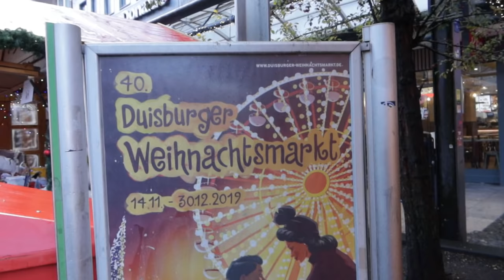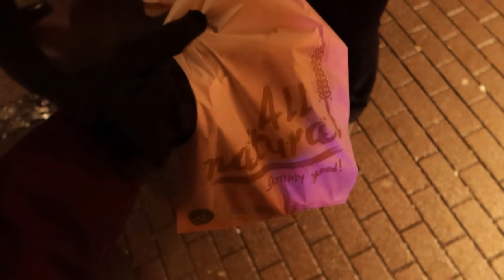TWEE KERSTMARKTEN IN DUITSLAND BEZOEKEN! 🎄 VLOGMAS #17 | Sarah Rebecca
In deze VLOGMAS bezoeken Marco en ik twee verschillende kerstmarkten in Duitsland waar we allerlei snacks eten en een nieuw kerstlichtje scoren. Enjoy! ♥

Ik ben Sarah, 29 jaar en heb een grote passie voor fashion en beauty die ik hier graag met jullie deel. Naast video's over fashion en beauty maak ik ook meer persoonlijke video's, voornamelijk vlogs.

UPLOAD DAGEN:
maandag en vrijdag - VLOG
zondag - STYLING SUNDAY
woensdag - soms een extra beauty/fashion video